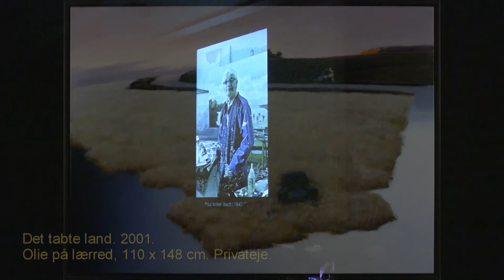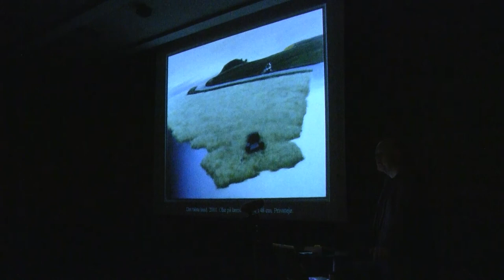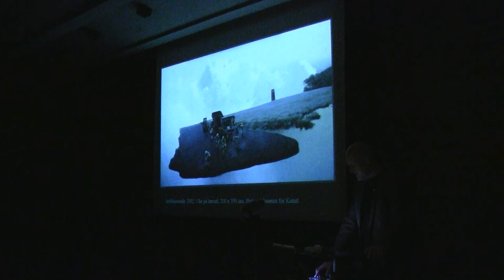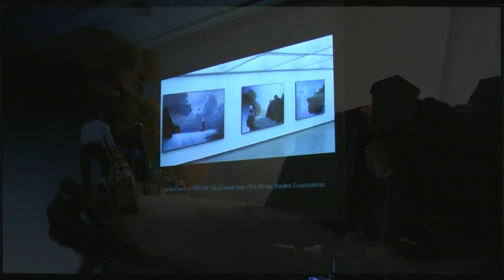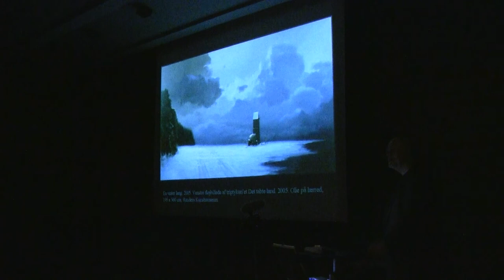Poul Anker Bech. Foredrag: Det Tabte Land 1/4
Museumsleder på Randers Kunstmuseum, Finn Terman Frederiksen holder forederaget: Det Tabte Land - Poul Anker Bechs billedverden. Nr. 1/4